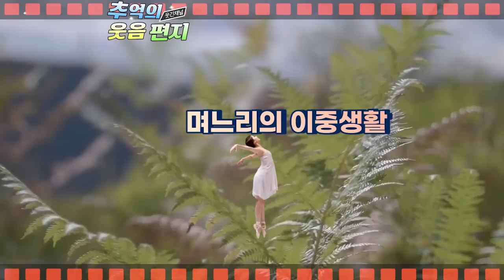한국무용을 전공한 그녀~ 아 아름다워라~ 첫눈에 뿅~ 그녀의 또 다른 모습은???조영남 최유라씨가 진행하던 지금은 라디오시대 웃음편지 연달아 들어보셔요 배꼽잡는 이야기 모음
0:00 며느리의 이중생활,
00;08;52;03 복순이와 미역국,
00;21;05;08 오~산수여 수학이여,